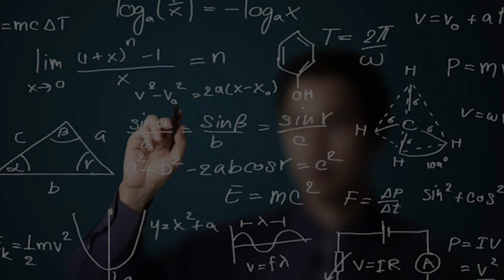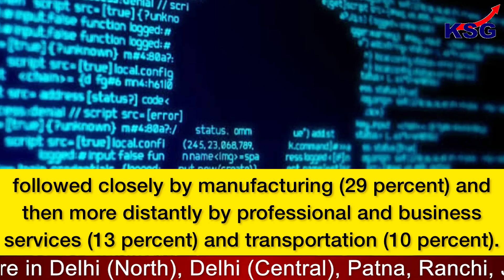Cyber attacks: India among top 3 most-affected nations in Asia in 2021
India among most-affected nations in cyber attack

GS Paper - 3 (Security)

Asia was the most-attacked region by cyber-criminals in 2021, accounting for one in four attacks globally, and India was among top three nations that experienced most server access and ransomware attacks in the region, a new report showed on 24 February 2022. Server access attacks (20 percent) and ransomware (11 per cent) were the top two attack types on Asian organisations in 2021, followed closely by data theft (10 per cent).

Topics Covered -
Japan, Australia and India were the most-attacked countries in Asia
Remote access trojans and adware tied for fourth place, at 9 percent of attacks
Vulnerability exploitation and phishing tied for the top infection vector at Asian organisations
In Asia, finance and insurance organisations were attacked most frequently
Asian organisations are adept at identifying attacks quickly

Time Code -
00:03 - Japan, Australia and India were the most-attacked countries in Asia
00:29 - Remote access trojans and adware tied for fourth place, at 9 percent of attacks
00:50 - Vulnerability exploitation and phishing tied for the top infection vector at Asian organisations
01:25 - In Asia, finance and insurance organisations were attacked most frequently
01:48 - Asian organisations are adept at identifying attacks quickly